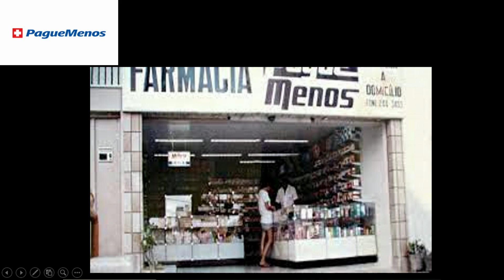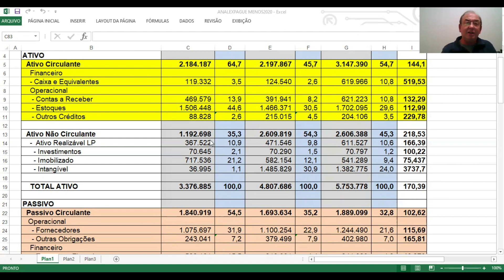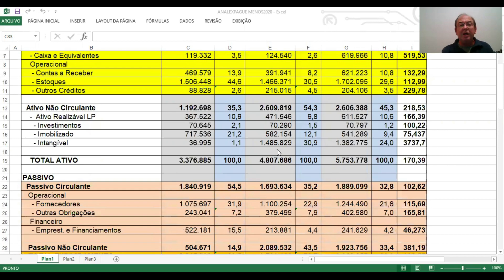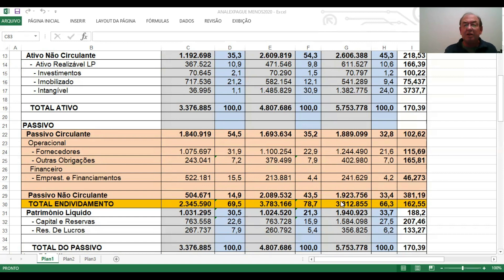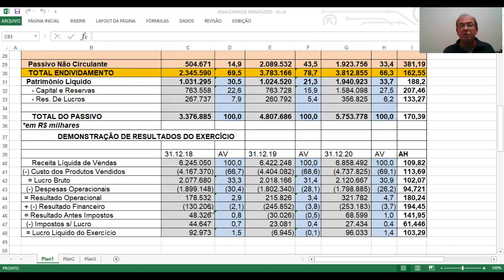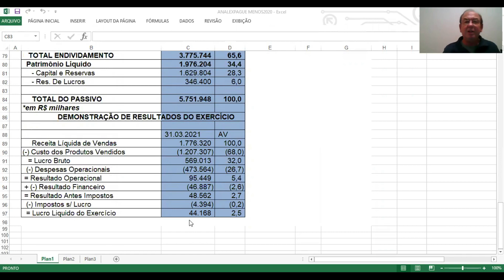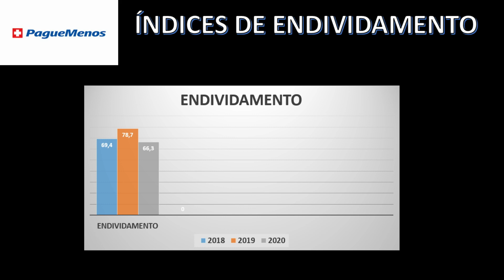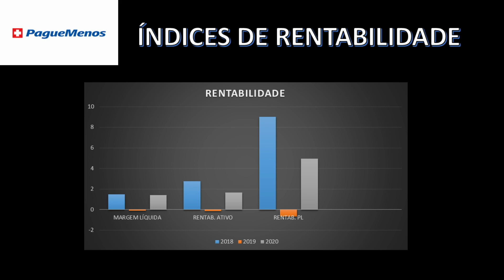PGMN3 - EMPREENDIMENTOS PAGUE MENOS S/A - ANÁLISE FUNDAMENTALISTA - PROF. SILAS DEGRAF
Análise das Demonstrações Contábeis da empresa Empreendimentos Pague Menos S/A - PGMN3. Um pouco da história da Farmácia Pague Menos, sua situação financeira, endividamento e rentabilidade